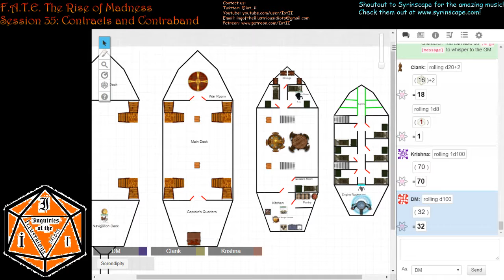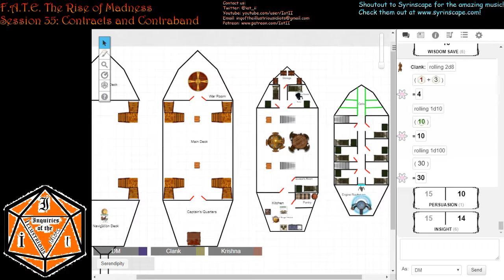F A T E The Rise of Madness Session 35 Part 1 Memory Banks